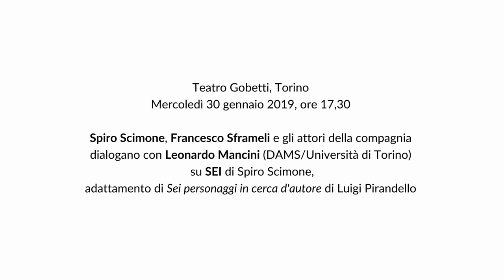Incontro su "Sei" - Retroscena 2018/19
Mercoledì 30 gennaio 2019, ore 17,30 - Teatro Gobetti
Spiro Scimone, Francesco Sframeli e gli attori della compagnia
dialogano con Leonardo Mancini (DAMS/Università di Torino) su SEI di Spiro Scimone, adattamento di Sei personaggi in cerca d'autore di Luigi Pirandello

con Francesco Sframeli, Spiro Scimone,
Gianluca Cesale, Giulia Weber, Bruno Ricci, Francesco Natoli, Mariasilvia Greco, Michelangelo Zanghì, Miriam Russo, Zoe Pernici
regia Francesco Sframeli
scena Lino Fiorito
costumi Sandra Cardini
disegno luci Beatrice Ficalbi
musiche Roberto Pelosi
regista assistente Roberto Bonaventura
Compagnia Scimone Sframeli
Teatro Stabile di Torino – Teatro Nazionale / Teatro Biondo di Palermo / Théâtre Garonne Scène européenne Toulouse / in collaborazione con Fondazione Campania dei Festival – Napoli Teatro Festival Italia